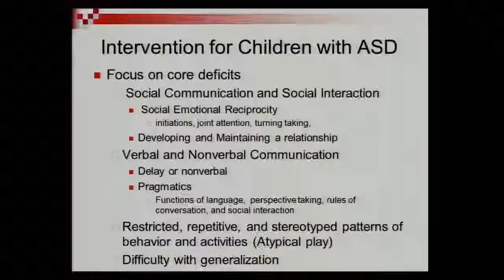ASHA CEUs: Approaches for Children with Autism/Autism Intervention | Anna Dvortcsak, MS, CCC-SLP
Online Video CEUs. 100% Video Content.  People love our CEUs.   One year subscription to all of our CEU courses for $179 plus ASHA certified.

There are a variety of educational interventions and techniques that are used to improve the outcomes for children with an autism spectrum disorder.  Research suggests that there is evidence to support the effectiveness of educational interventions that vary in theoretical framework and implementation.  Overlap between the techniques used in educational interventions that vary in theoretical framework has also been reviewed in the literature.  The purpose of this presentation is to briefly review and compare the continuum of educational interventions (Behavioral and Developmental) for children with autism.  Theoretical framework, defined techniques, and practical implementation of these interventions will be discussed.  Treatment approaches that are considered hybrid will be reviewed.  The intention of this review is to provide clinicians with basic information on interventions available, some of the components of these interventions, and an overview of the research on intervention techniques.  It is not the intention to endorse or refute any of the interventions or to provide training in the implementation of these interventions.

There are a variety of interventions for children with autism that claim to be the most effective in improving outcomes for children with autism.  This circumstance can make it difficult for clinicians to pick the most suitable intervention for the client with whom they work.  In order to select the most appropriate intervention clinicians should have an understanding of the continuum of interventions including the theoretical framework, key components of intervention techniques, and practical implementation